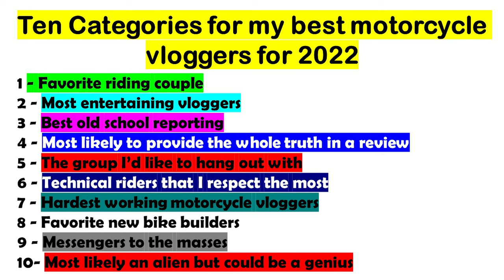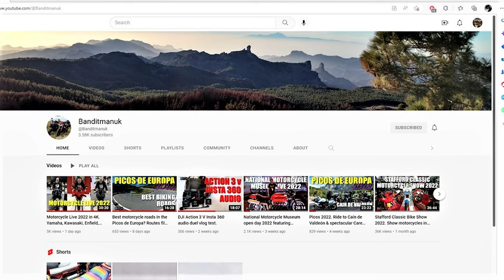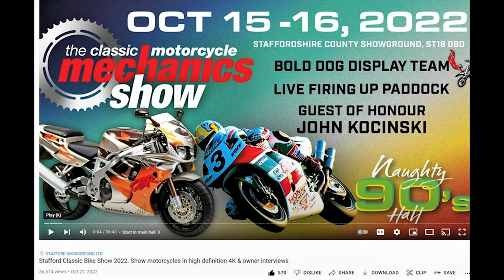My favorite motorcycle vloggers of 2022 - riding couple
Ten Categories with my favorite motorcycle vloggers from 2022